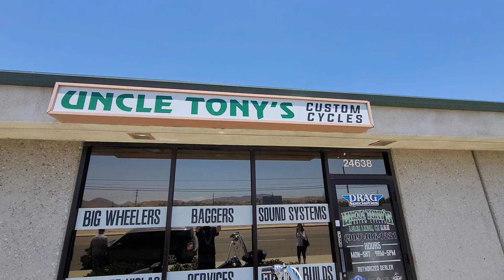2005 Road king Biuld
this bike was completely stock when it showed up to this amazing new turnout.

we build mild to wild bike to you dreams.